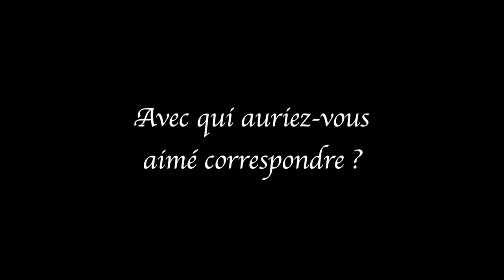Iegor Gran - L'ambition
A l'occasion du Festival de Manosque 2013, rencontre avec Iegor Gran autour de son ouvrage "L'ambition" aux éditions POL.